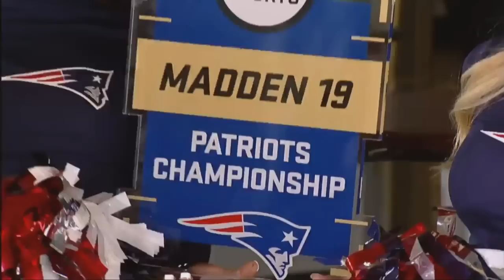Madden 19 | JWALL Vs. SKIMBO | Patriots Club Series Championship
Check out Michael Skimbo on Twitter.
Professional madden player. Madden 17 Champion. Madden 17 Championship Series #1 player in the world.

Check out Jwall567 on Twitter.
Competitive Madden Player TNC Crew New England Patriots 2018 Club Champion